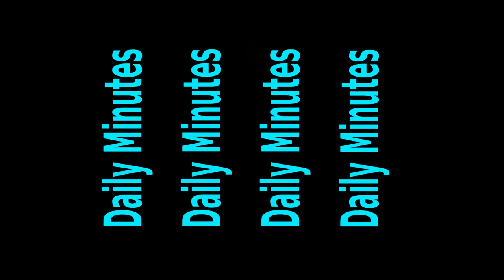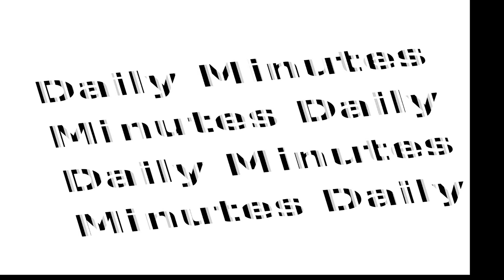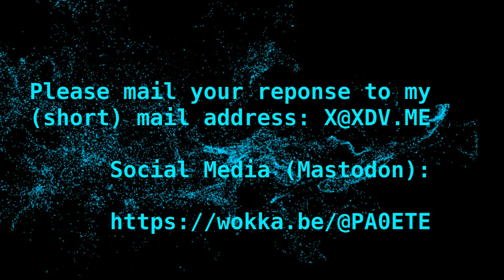Daily Minutes Kerstvakantiespecials 3 - Repeaters (Dutch)